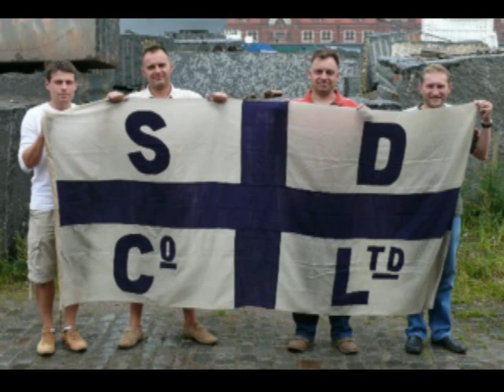TAKE ME HOME A Song for MV Bembridge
A song Ive written which reminds me of a beautiful ship that was a major part of my life 38 years ago.
You can find out the full history and her amazing story
IF YOU LIKE THIS SONG - YOU CAN DOWNLOAD IT FOR £3.99 ALONG WITH 16 OTHER OF MY COMPLETELY ORIGINAL TRACKS